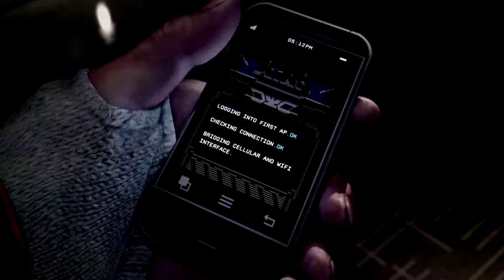TWITCH CLIP NO.7 - Komm her, lass los du Affeengrätsche